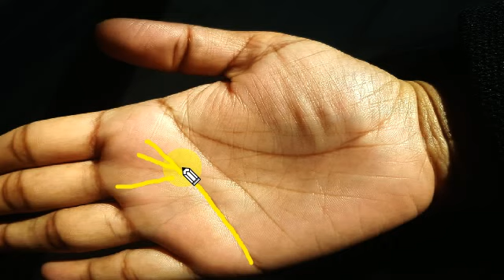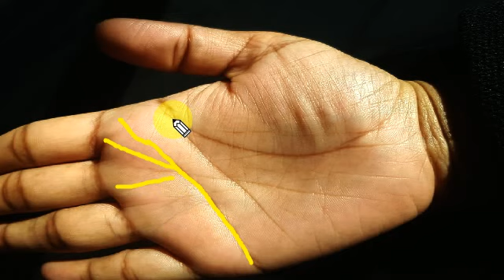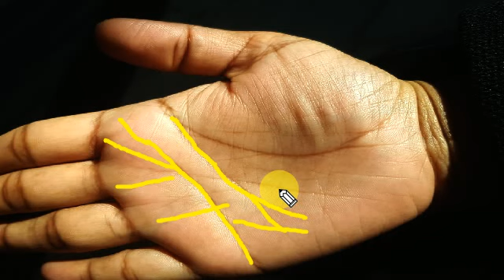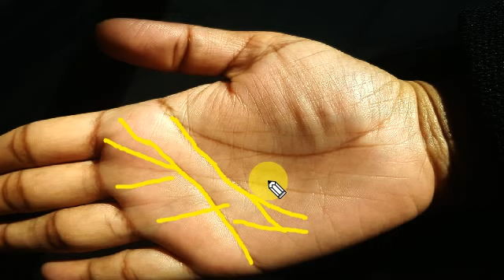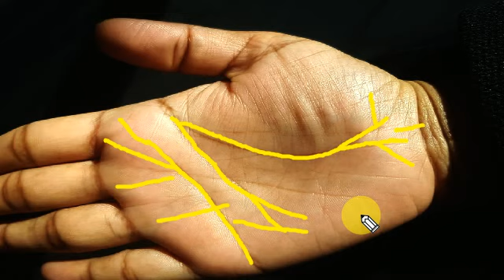दो मुखी रेखा के प्रभाव || रोचक जानकारी